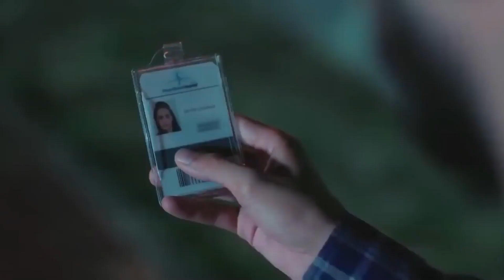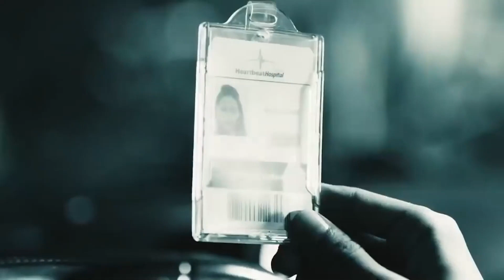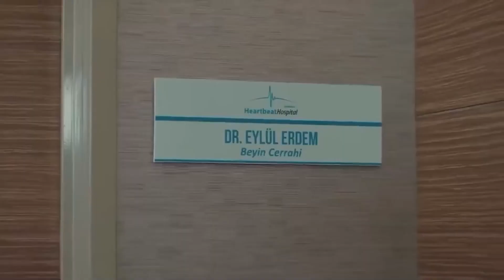Se Dan Flores A Eylul - Latido Del Corazon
Se Dan Flores A Eylul - FLORES DE DISCULPA

Latido Del Corazón

ETIQUETA:
PRODUCCIÓN: Producción MF
DIRECTORES: Aytac Cicek, Yusuf Pirhasan
GUIÓN: Ebru Hacioglu, Verda Pars
GUIONISTASa: Eda Tezcan, Makbule Kosif